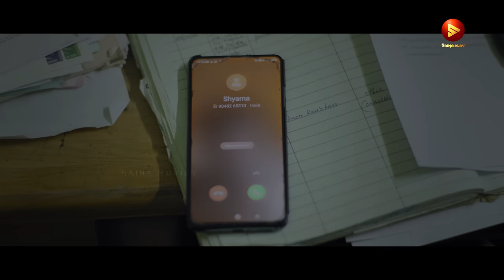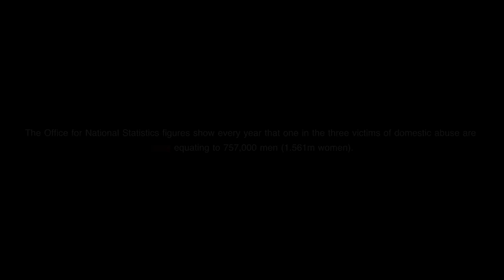WHAT YOU SEE MALAYALAM AWARD WINNING SHORT FILM| ANJALY SURESH| RAHUL NAIR| RINI MADATHIL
The story revolves around Rakesh and Shyama the husband and wife and the problem faced by them.Eventually things go out of hand and it forces Rakesh to take a stern decision.the movie travels through Rakesh's emotions.

DUBBING STUDIOS
DDM STUDIOS, KOTTAYAM
CHALACHITHRAM STUDIOS, Kochi

DUBBING ENGINEERS
Nikhil

CAMERA & LIGHT UNIT
EKA Films, Kochi (Girees Menon)

FOCUS PULLER
Sharath

SONG USED
“ Ellarum chollanu ”- Neelakuyil (1954)

Titles & Poster Design: Anjaly Suresh

Dubbing Artists
 Yesudas P M

Robin Johns
Adarsh P Anil

Jikson Joshy
Abhi Ettumanoor

VFX :Abdulla K.M
Create Media Lounge

CAST

SI -  Jiji
Constable – Sreekanth V Pillai
Client – Sebastian Joseph
Lady Staff– Reshma Mohan
Male Staff 1 – Rahul Gopan
Male Staff 2—Saji
Male Staff 3—Raju
Doctor – John Joseph

|| ANTI-PIRACY WARNING ||